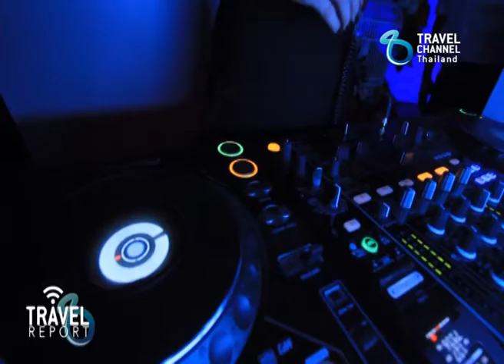Travel report : เปิดตัว D Varee Inspiration Bar